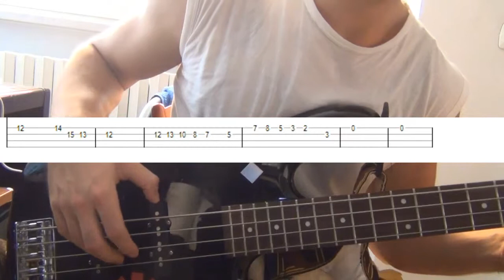Dragon Quest VIII - Remembrances - Bass CoverTutorial WITH TABS